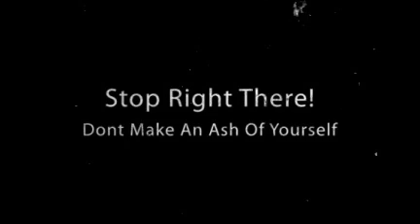Atlanta Chimney Sweep Pro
Atlanta Chimney Sweep Pro has been serving the the greater Atlanta metro area for over 35 years. Best Chimney Sweep Atlanta!
Don't get taken by repair scams. Many Atlanta Chimney Sweep companies will use the appointment for a simple chimney cleaning as an excuse to sell you major repairs.  Yes, sometimes the repairs are needed, but many times they are questionable. For instance, every brick chimney has small cracks somewhere. It's the nature of bricks, mortar, and Flue Pipes.

Some companies will take a picture with a special video camera and show you a small crack somewhere up in the flue. They will then tell you the chimney is too dangerous to use, "I can't guarantee your safety if you use it", etc. They will usually give you a report and say that if you have a problem with your chimney that your insurance won't pay because they "warned" you. "And by the way", they say, "that will be 8 thousand dollars for the repair!" (this dollar amount is no exaggeration...we hear this all the time.)

    You don't know if they are telling the truth or just trying to "scare you a new one". Your Atlanta chimney sweep is supposed to make you feel safer.

   Atlanta Chimney Sweep Pro doesn't do major repairs, so we have no reason to pull this stunt.  We will clean your chimney and give you an honest appraisal of it's safety.

    Why should you clean a chimney?  The soot (creosote) that collects on the sides of the chimney pipe is highly flammable.  Creosote becomes more dangerous as it ages. The longer it is in the chimney the easier it lights on fire. So you might use your chimney for a couple of years with no problem. Then one day you light your fire as usual and WHOOSH, the fire jumps up into the flue pipe and suddenly there is fire and sparks shooting out the top of the chimney.

  Another problem with creosote is that it puts out an unpleasant odor, especially during the warmer months. So a great time to get you chimney cleaned is in the spring or early summer.  That way, you'll be odor free all summer, and be ready to light it up on the first cool day of fall.

   Atlanta Chimney Sweep Pro wants you to be safe, be cozy, and stay toasty.

Atlanta Chimney Sweep